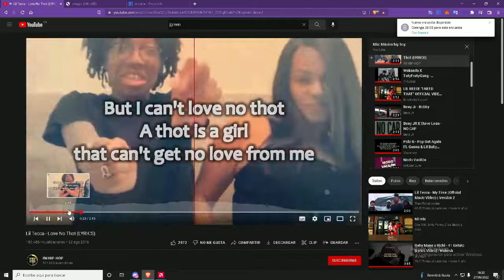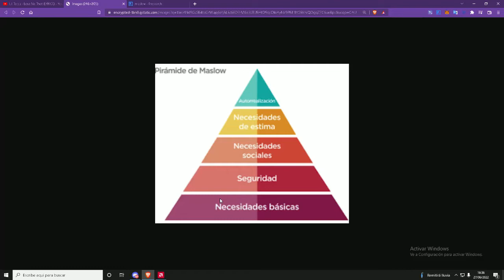QUE es la PIRÁMIDE de MASLOW? (jerarquía de Las necesidades humanas)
Hola a todos, hoy os traemos un video sobre la primera de MASLOW y las necesidades humanas espero que os resulte interesante.